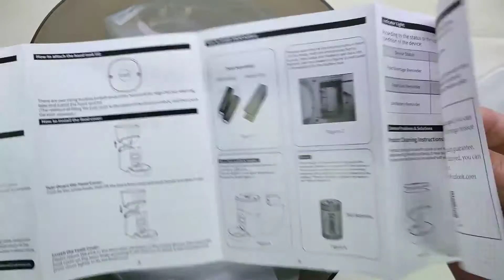5L Distributore Automatico di Ciboper Gatti e Cani, Prodotto molto interessante e comodo, peccato no